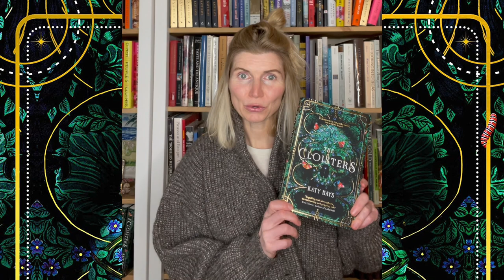Shelfie with Katy Hays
The Cloisters is a dark academia classic-in-the-making, featuring mysterious art historians and a 15th century tarot deck. We're thrilled to hear more from Katy Hays about her debut plus three books that inspired her.